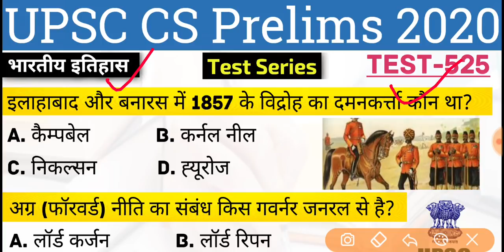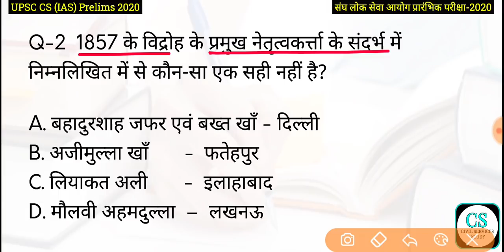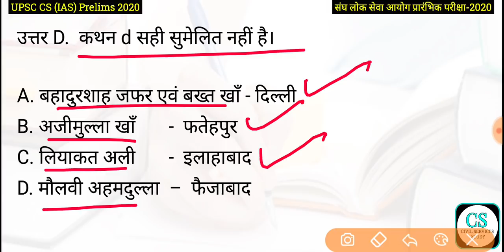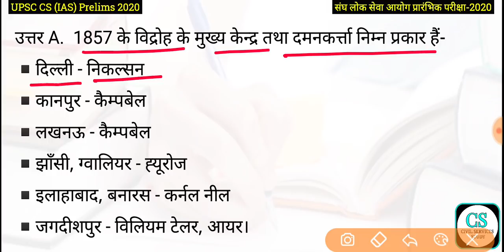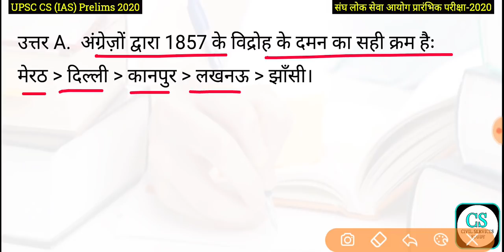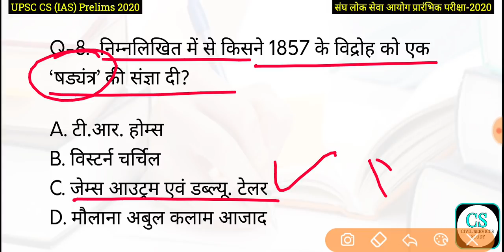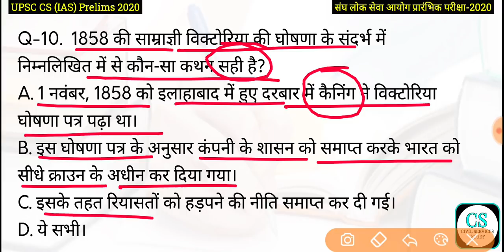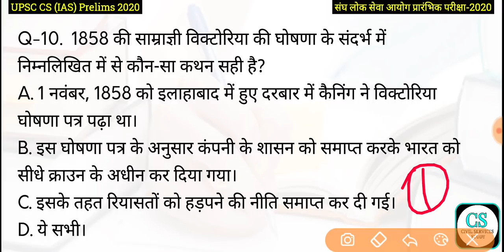UPSC Civil Services IAS Prelims Test Series 2020, Test-525 | भारत पर ब्रिटिश विजय (1857 का विद्रोह)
हमारे दूसरे यूट्यूब चैनल से जुड़े 👇
UCASx0lgXAphfU4ztu20mQLg